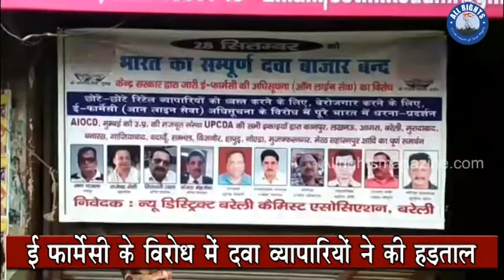Bareilly News : ई फार्मेसी के विरोध में दवा व्यापारियों ने की हड़ताल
बरेली। केंद्र सरकार द्वारा ई फार्मेसी के योजना लागू करने के   विरोध में  डिस्ट्रिक्ट बरेली केमिस्ट एसोसिएशन और न्यू डिस्ट्रिक्ट बरेली केमिस्ट एसोसिएशन के आह्वान पर आज  लगभग ४००० दवा की दुकान बन्द रही  और  इसके अलावा बहेड़ी तहसील , आवला तहसील , फरीदपुर तहसील , मीरगंज तहसील , व नबाबगंज तहसील की भी दवा की दुकाने बंद रही  दवा के लिए मरीजों को इधर उधर भटकना पड़ा दवा व्यापारियों का कहना है कि ई फार्मेसी और इंटरनेट ,वेब पोर्टल द्वारा व्यापार को बढ़ावा देने से थोक विक्रेताओं का व्यापार चौपट हो  जाएगा और दवाओं की रख रखाव का भी ध्यान नहीं रखा जायेगा। जो कोरियर  कंपनी दवाएं घर तक पहुंचाएगी उसके रखरखाव में एफडीए  के कानून का खुला उल्लंघन होगा। दवा  व्यापारियों ने केंद्र सरकार से अपील की वह इस इंटर नेट फार्मेसी पर रोक लगाई जाए ताकि मानव जीवन से कोई खिलवाड़ न हो हड़ताल में राजेश ओबराय , अनुज गोयल , संतीश चंद्र सेठी , राकेश नरूला , सुनील माटा , विनय संतीश सेठी रितेश मोहन गुप्ता , हरिओम राठौर , आदि ने सहयोग दिया।